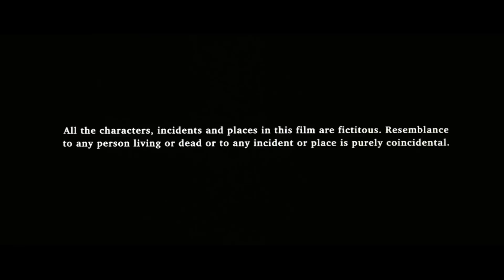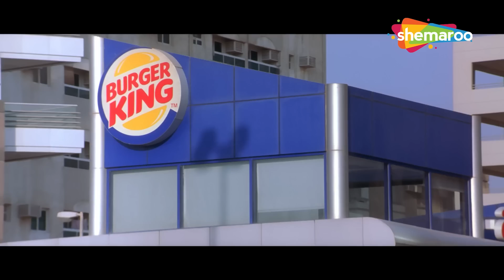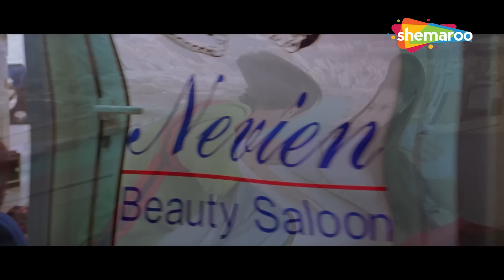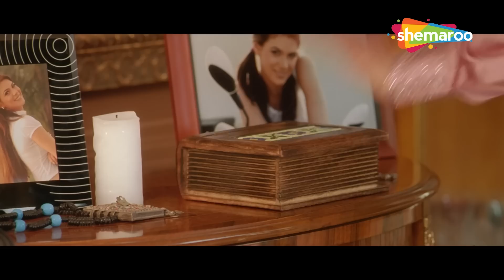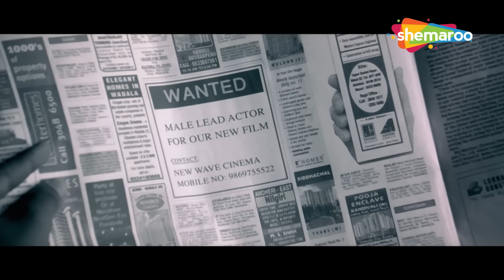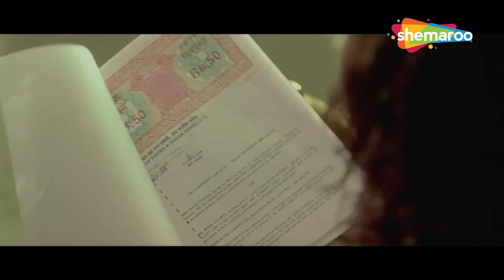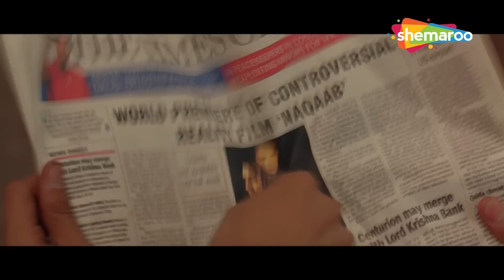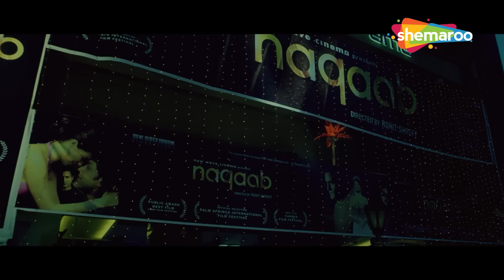बॉबी देओल_उर्वशी और अक्षय की ख़ूबसूरत मोहब्बत_रोमांटिक हिंदी फिल्म_बॉबी देओल की बड़ी ब्लॉकबस्टर मूवी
Movie - Naqaab (2007)
Directed by Abbas–Mustan
Produced by Kumar S TauraniRamesh Taurani
Starring - Akshaye Khanna,Bobby Deol,Urvashi Sharma

Sophia is engaged to millionaire Karan who is completely in love with her. However, when she meets her true love, Vicky, and starts seeing him secretly, her relationship with Karan suffers.

सोफिया एक करोड़पति करण के साथ रिश्ते में है, जो पूरी तरह से उसके प्यार में है। सोफिया एक युवक, विक्की में सच्चा प्यार पाती है और उससे रिश्ता जोड़ती है जिससे उसके और करण के बीच समस्याएं पैदा होती हैं।

TV Channels
Follow us on:

Marathi channels
Follow us on: